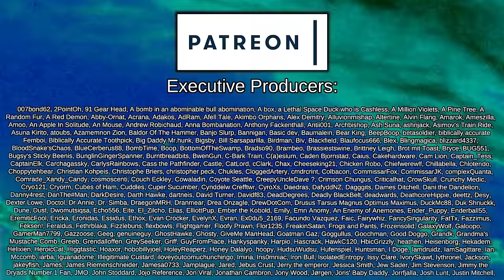Disaster Strikes | Crusader Kings III: Game of Thrones - Wild Goose Chase #8